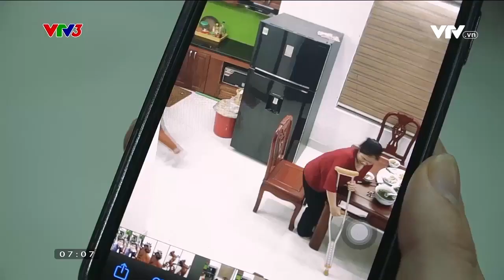NGƯỜI MỘT NHÀ CÓ NÊN GIẤU DIẾM NHAU?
Là người một nhà, hãy cũng nhau giải quyết vấn đề chung!
Xem thêm các chương trình đặc sắc của VTV3 tại:
Fanpage: